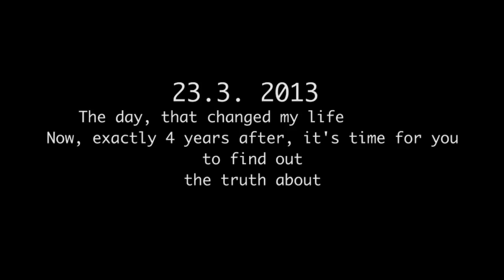Prince of wheelchair